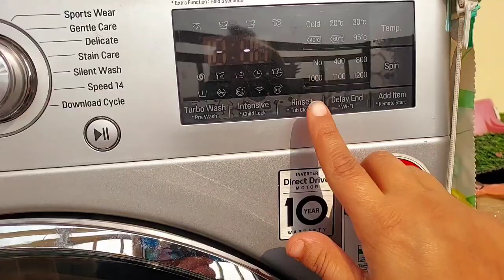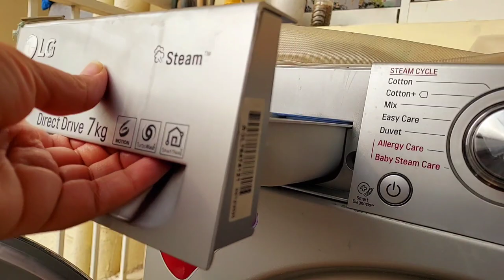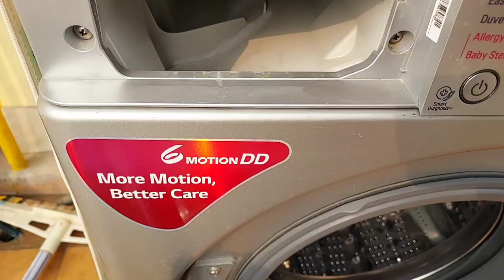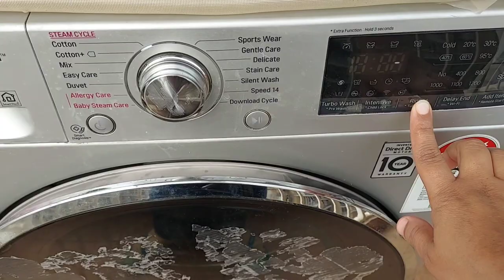Relaxing Saturday Mini Vlog | Quick Washing Machine Cleaning | Winter Special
Hi Friends,

Today’s video is all about enjoying and relaxing Saturday, spending time with my son. Small happiness creates a beautiful bond between both of us. In between this completing small task. Quick cleaning of washing machine. Decorating my living space. Along with this fulling family wish of making carrot halwa.

I would like to know from you all how do you all spend your weekends with your family. What all special do you make for your family on weekend? I hope you will enjoy watching this mini relaxing Saturday vlog.

Take care!!

Item shown in this video:

Alarm clock:

Buddha Statue for décor:

Wooden tray:

Videos related to Organizing:

4 Easy DIY To Transform Old Glass Bottles / Table Mats / Old Jute Rope To Add Décor To Your Home
DIY, Reuse Of Old Dohar / Bedsheet For Sofa Cover | Sofa Makeover With New Sofa Cover (Customized)
Thank